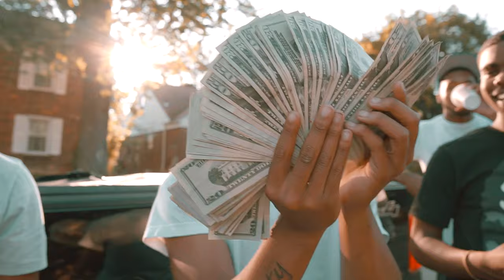Coney Production 2019 Video Reel